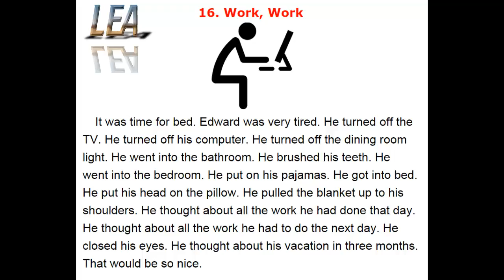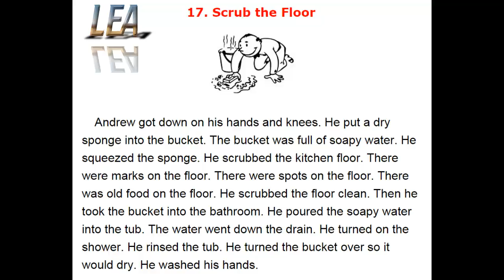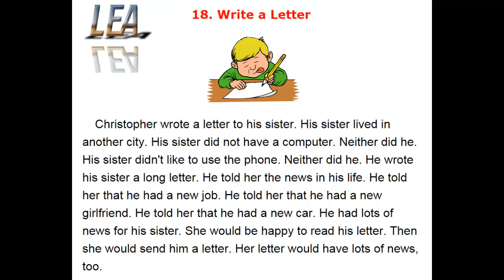Learn English Easy - Easy Reading - Lesson 6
16. Work, Work
17. Scrub the Floor
18. Write a Letter